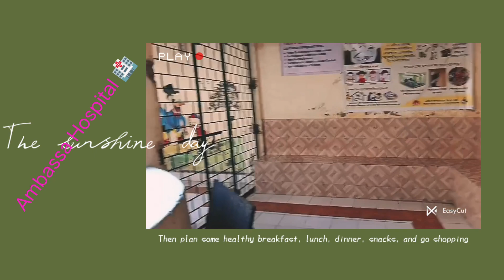New//kobru video block Ambassa Hospital 🏥//Subscribe 1000.(2024) New video 🌟🙏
Camera man block
khatraJit Bru 💯🙏